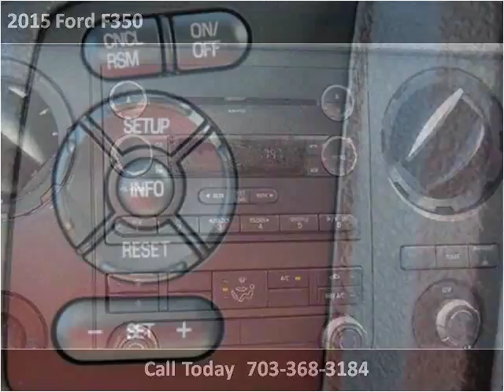2015 Ford F350 New Cars Manassas VA